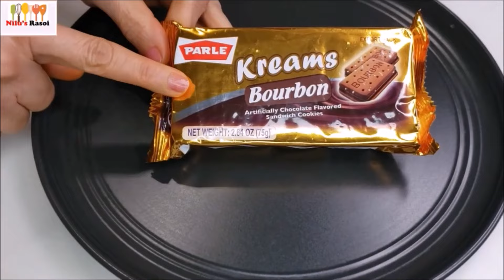ગરમીમા ઠંડક માટે રેસ્ટોરન્ટ કરતા બેસ્ટ, ચોકલેટ વગર કોકો પાવડર વગર 2 મીનીટમા I Chocolate milk shake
જબરદસ્ત ટેસ્ટી ઠંડક આપે એવુ 2 મીનીટમા ઓછી સામગ્રીથી , ચોકલેટ વગર કોકો પાવડર વગર નું આ ચોકલેટ મિલ્કશેક બનાવશો તો રેસ્ટોરન્ટ નહી ભાવે , અને ઘરમાં બેસ્ટ અને સસ્તું પડશે